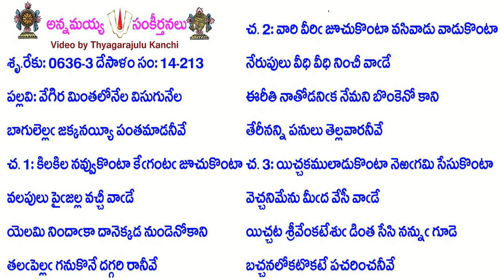Book14-Song213-6043-వేగిర మింతలోనేల విసుగునేల-vēgira mintalōnēla visugunēla